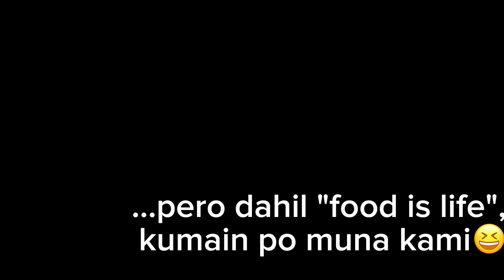IKEA Malaysia Vlog